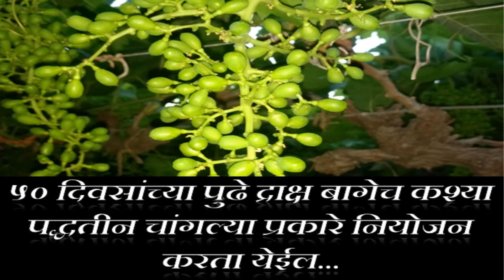Grape Master - ५० दिवसानंतर द्राक्ष बागेचे व्यवस्थापन !!!